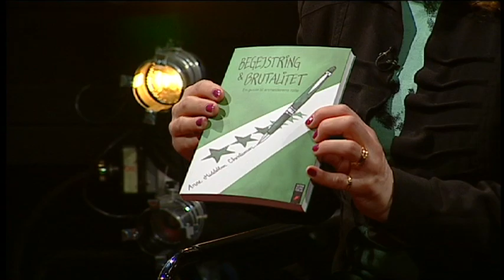Teatermagasinet indslag m Anne Middelboe på dk4